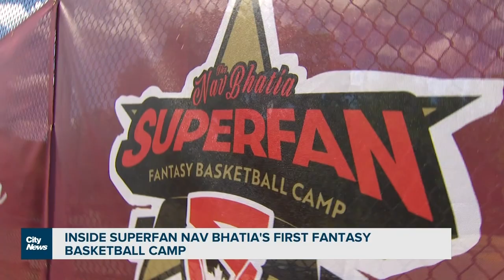Superfan Nav Bhatia holds fantasy basketball camp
Raptors Superfan Nav Bhatia held his first basketball camp on Friday. Lindsay Dunn spoke to Bhatia and some of the young campers about the special moment.